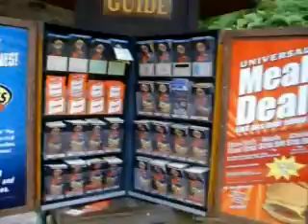Island of Adventure HULK rollercoaster